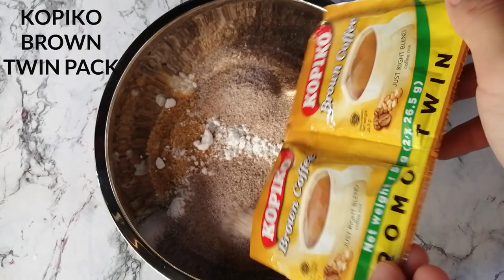MOCHA LOAF BREAD USING KOPIKO BROWN 3 in 1 | Ai Can Cook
Ingredients:

1 ½ All Purpose Flour
½ cup of Brown Sugar
1 tsp of Baking Soda
½ tsp of Baking Powder
2 Large Egg
½ cup of Milk
½ cup of Oil
1 Twin Pack of Kopiko Brown
1 tsp of Vanilla Extract

Toppings: Sliced Almond (You may use preferred toppings like choco chips or raisins)

Would love and appreciate to hear your comments and suggestions.